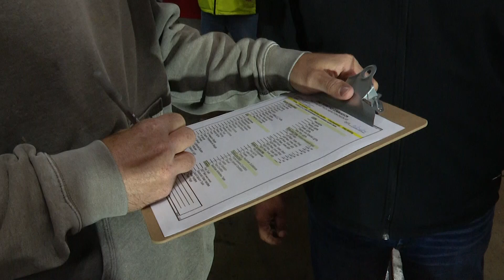Turnpike commission inspects PLOWS